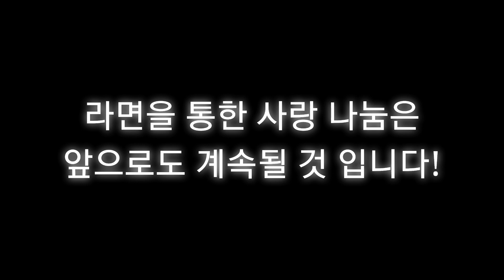라면은 사랑을 싣고!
PT. KORIN HUB와 함께하는

빈민촌 주민들을 위한 라면은 사랑을 싣고!